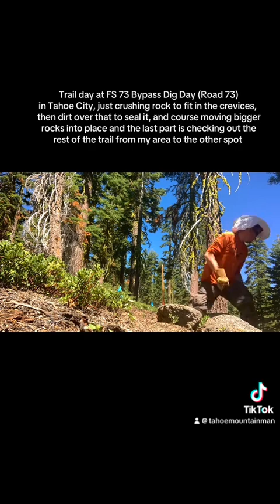Road 73 trail day with TAMBA (6-29-24)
I picked a section with rocks, it was pretty easy for me since I’ve done plenty of rock work with TAMBA in the past few summers